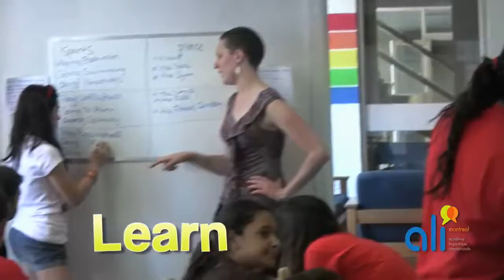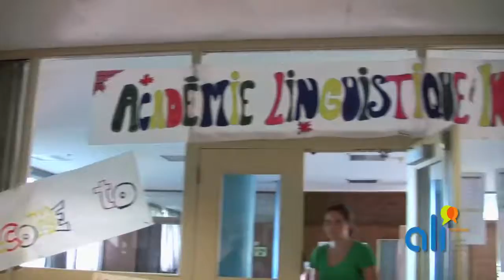ALI Summer Camp